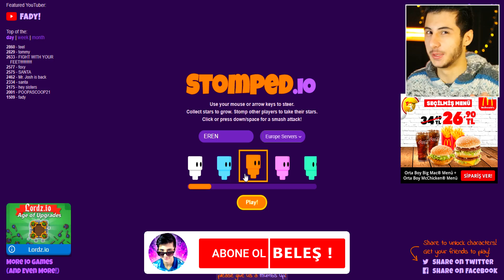AKLI OLAN BU OYUNU OYNAMAZ!! - Stomped.io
Hoşgeldiniz ben Eren, AKLI OLAN BU OYUNU OYNAMAZ!! - Stomped.io videom ile karşınızdayım. Yeni bir io oyunu keşfettim ve videoda oynadım, bu oyun eğlencei ama bir o kadar zor. Gerçekten güzel ve eğlenceli ve komik bir video oldu iyi seyirler.